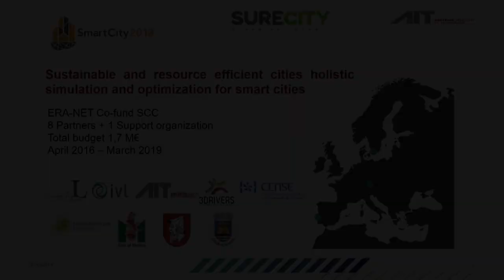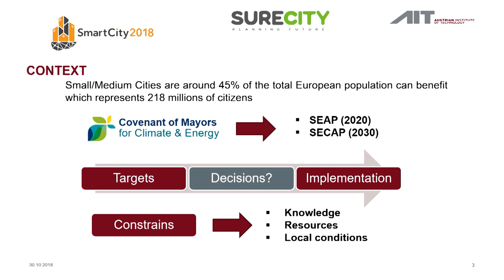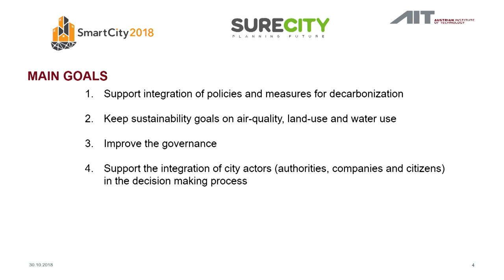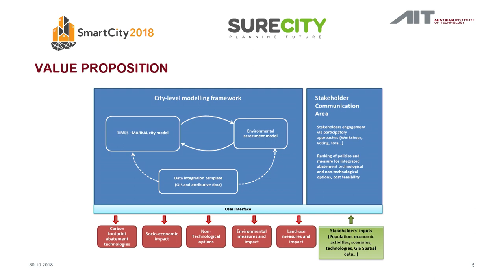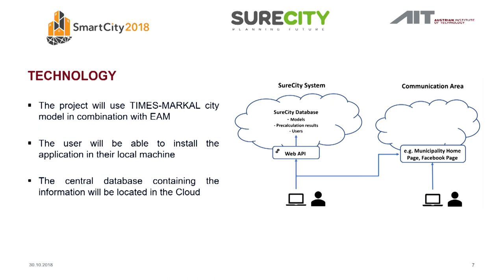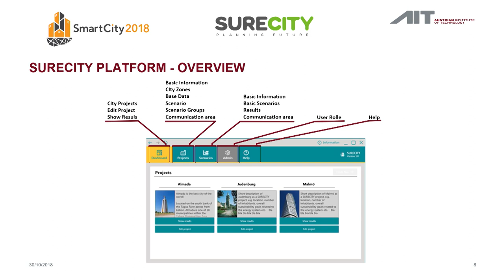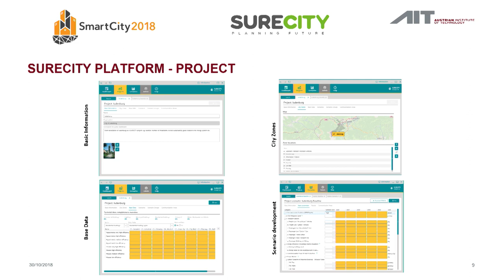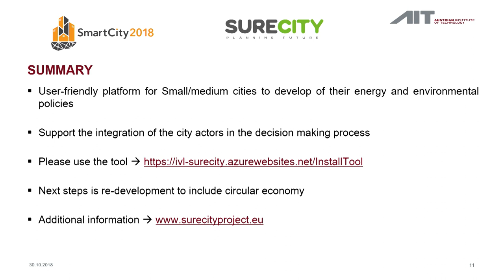Smart City 2018 / Nicolas Pardo Garcia / Austrian Institute of Technology